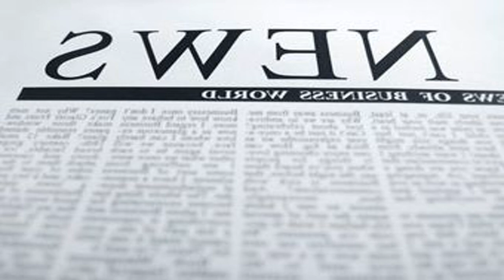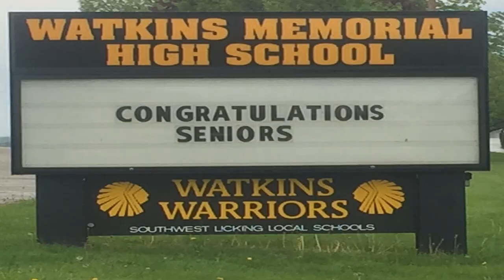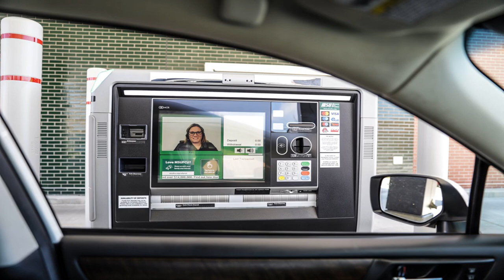Lance Armstrong documentary on ESPN ends with moral contrast to his son, martyr-like speech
The son of Lance Armstrong apparently has developed a different moral viewpoint than his father about the use of performance-enhancing drugs in sports.